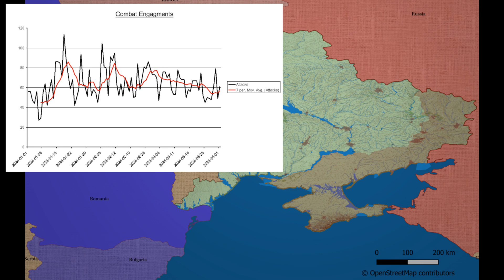War in Ukraine 2024-04-02: Military situation, Russian mechanized attacked sustained heavy losses.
Military situation today!